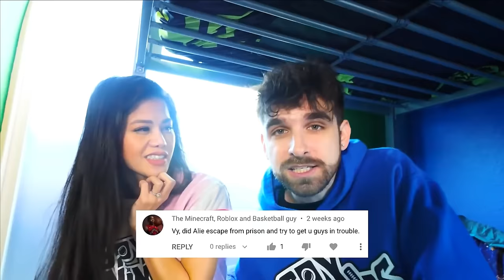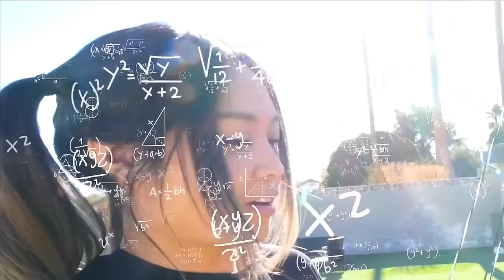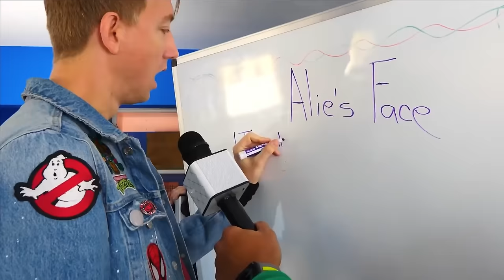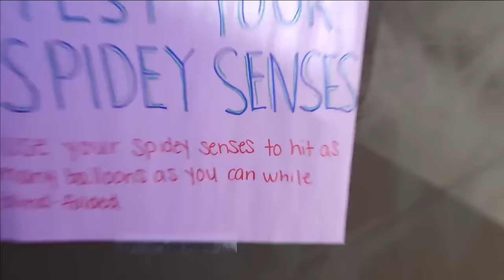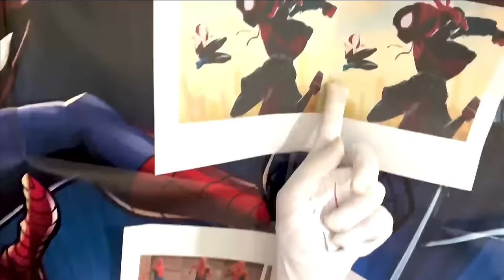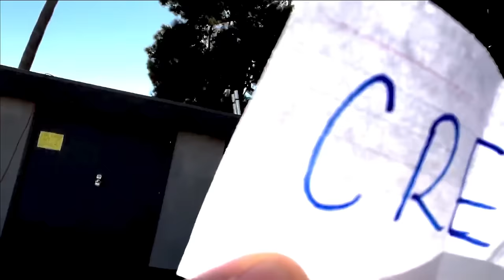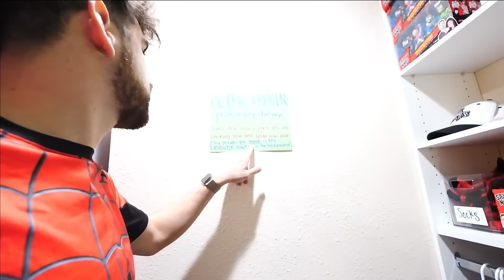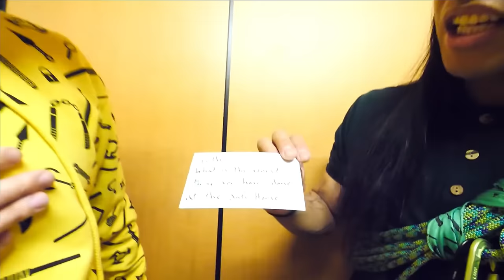If Spider-man Played Among Us in Real Life - Spy Ninjas #293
Regina finds Alie and Daniel at the park and SLAP! Alie slaps Daniel for an unknown reason! Regina gets all upset at Alie and they push each other! Daniel breaks it up and calms Regina down. Chad, Melvin, and Vy overhear back at the safe house and Regina gets upset and storms off! Daniel is sad that Regina is upset and he goes to his room. Chad and Vy try to cheer up Daniel by making a hit song! Melvin tries to cheer up Regina with some bow and arrow action! Chad, Daniel and Vy create some cool lyrics and dances and perform an awesome song! Regina hits some targets, Melvin breaks the table! Regina feels better after playing with the bow and arrow and check in on the others. After meeting up the group decides it's best to find out Alie's motives and decides to unmask her! They all come up with their theories and write them down.
After Regina finds Alie and Daniel at the park there was a SLAP heard around the world! Well... on YouTube anyway. The Spy Ninjas decide in order find out Alie's motives they must unmask her to reveal her true identity! They all come up with their theories and write them down on the whiteboard. Is she trying to steal the typewriter? Is she trying to break up Raniel? Who will unmask Alie?! To find out who will do it, the Spy Ninjas have a competition of Among Us in real life but it's a Spider-man Mod! One person will be the imposter and the others will be crewmate. Each time a crew mate completes a task, they receive one point. The twist is, we are all Spider-man from the multi-verse.
After Alie slapped Daniel at the park the Spy Ninjas decide they must unmask Alie to reveal her true identity! We all come up with their theories about Alie's motives and write them down on the whiteboard. Is she trying to steal the typewriter? Is she trying to break up Raniel? Who will unmask Alie?! To find out who will do it, the Spy Ninjas have a competition of Among Us in real life but it's a Spider-man Mod! Vy won the challenge, Daniel and Melvin got 2nd and 3rd place, so the three of them go on a mission to find Alie and unmask her. They follow her to the abandoned warehouse where Agent Peters had tried to restart Project Zorgo but was unsuccessful and thrown in prison. At the building we got stuck in an elevator. Now we must try to escape.